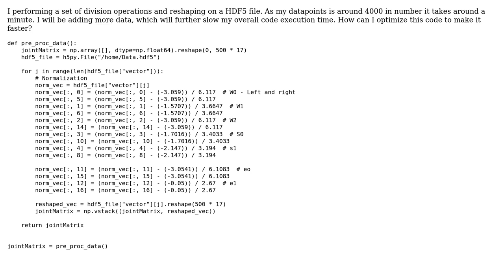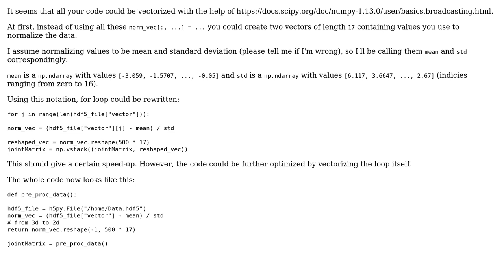Code Review: Normalization, division and reshaping processes on an HDF5 file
With thanks & praise to God, and with thanks to the many people who have made this project possible! | Content (except music & images) licensed under CC BY-SA | Music | Images & others | With thanks to user Dmitriy Danevskiy user deeplearning user 200_success and the Stack Exchange Network Trademarks are property of their respective owners. You are responsible for your own actions.